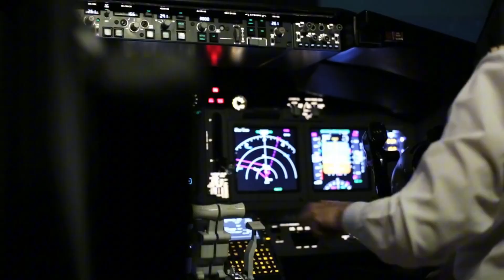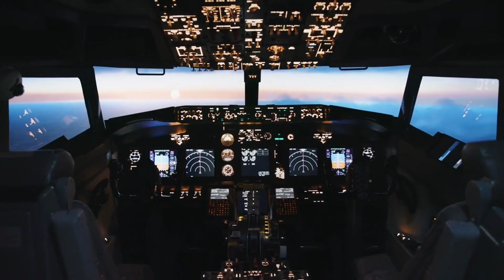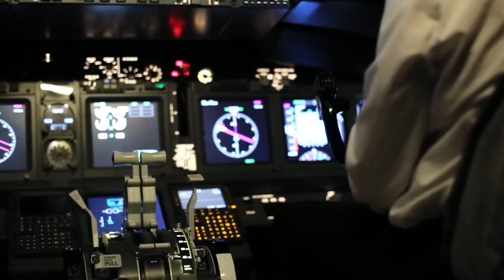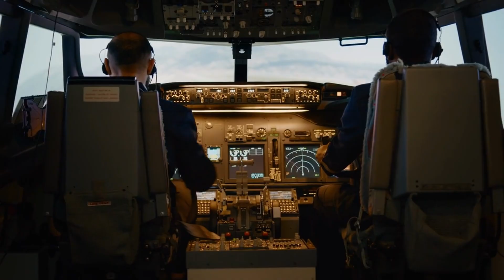Why Airbus Is Winning The Aviation Race – From European Dream To Global Giant!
How Airbus Became the World’s Biggest Plane Maker airbusdocumentary aviationhistory airbusvspboeing This video shows how Airbus became the biggest aircraft company in the world.

You'll learn about Airbus's early days, how different European countries worked together, and why airlines love their planes. We also talk about their cool technology like fly-by-wire and fuel-saving designs. See why Airbus planes are in the skies everywhere today.

🔗 Visit here to stay updated on AI, chips, EVs, tech, and megaprojects

🔗 Shop top-rated tech picks, electronics, cybersecurity products, and smart living essentials

⏳ TIMESTAMPS
 00:00 🎧 Airbus: The European Engineering Marvel That Rules the Skies
00:07 🎧 Intro  01:10 🎧 The Birth of a European Giant
02:26 🎧 The Engineering That Defines Airbus
03:43 🎧 Inside the Airbus Cockpit
05:12 🎧 The Generations of Airbus Aircraft
06:30 🎧 Passenger Comfort and Capacity
07:45 🎧 By the Numbers: Traffic and Revenue
08:43 🎧 Outro